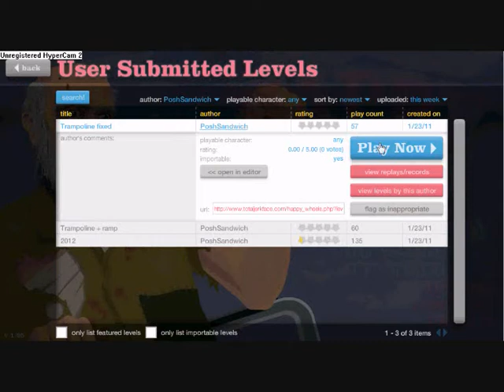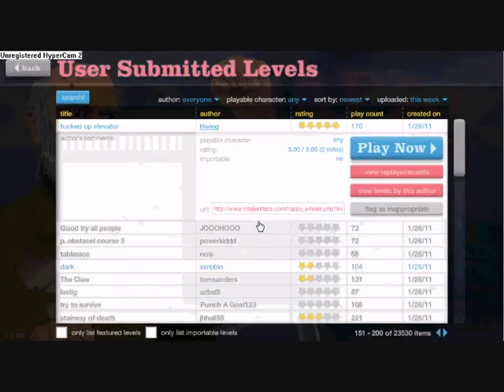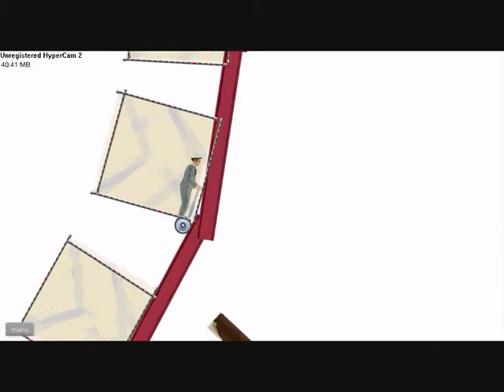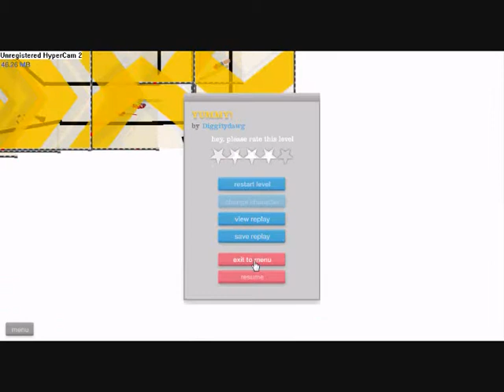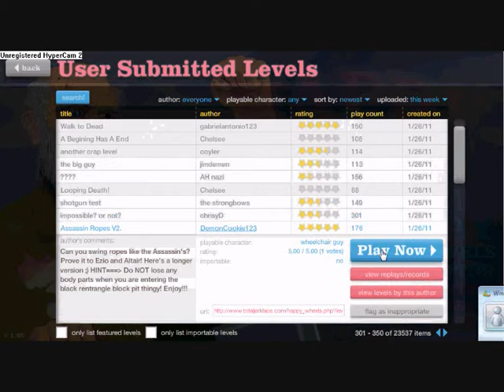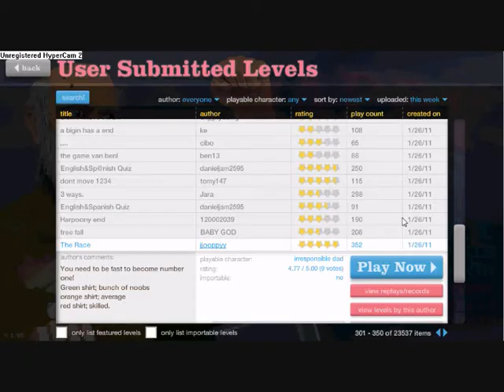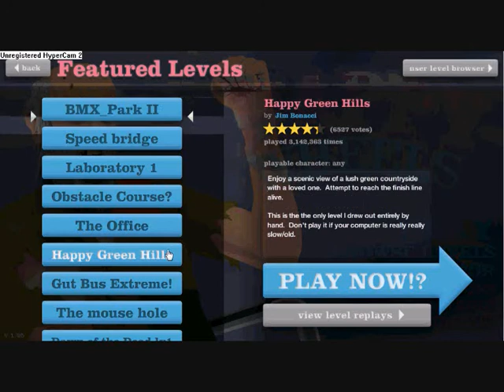Let's Play: Happy wheels: Part 2- Ropes and stuff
assassins an' shit